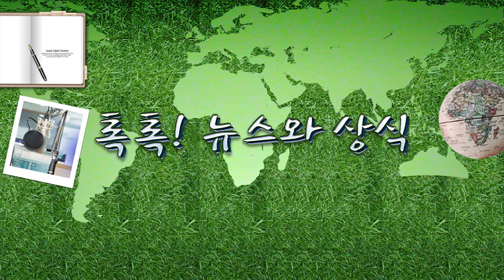[톡톡] 드론 택시 - 6/8(월) 톡톡!뉴스와상식/ YTN 라디오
[톡톡] 드론 택시 - 6/8(월) 톡톡!뉴스와상식